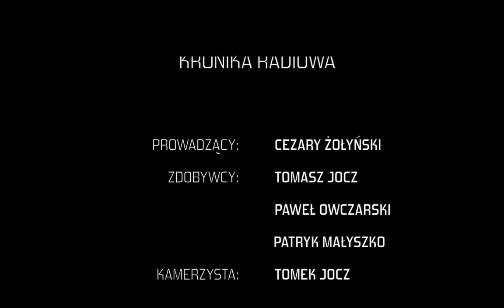KRONIKA RADIOWA - MORSOWANIE, sez. 2, odc. 1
Pierwszy odcinek drugiej serii "Kroniki Radiowej"